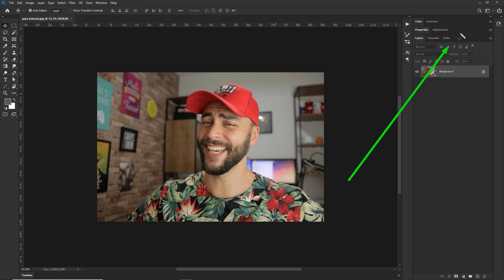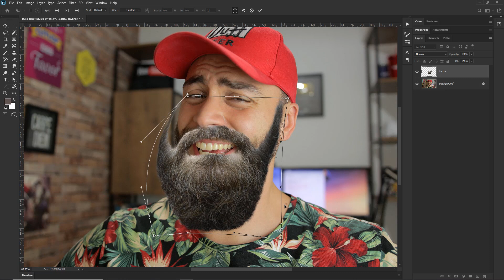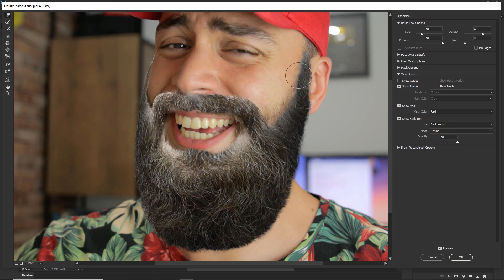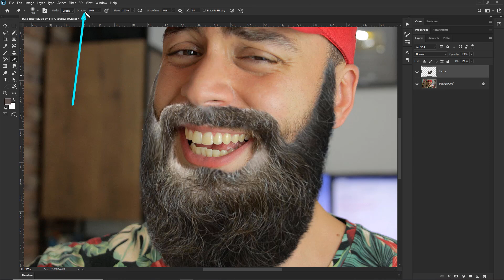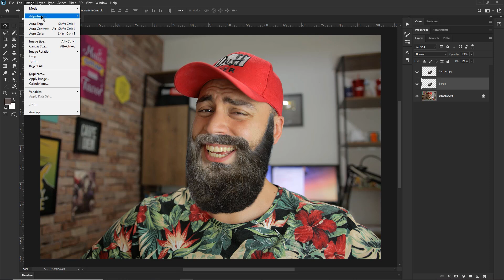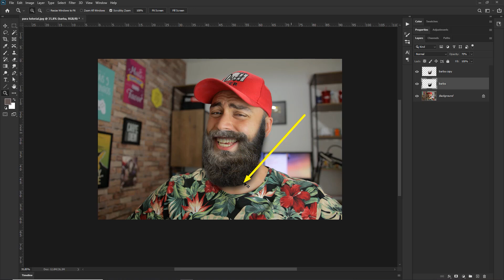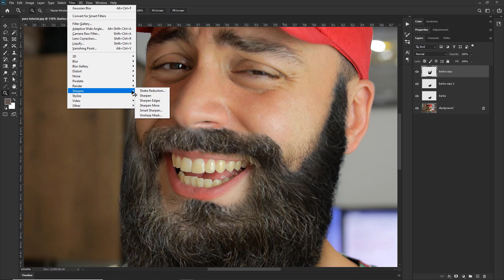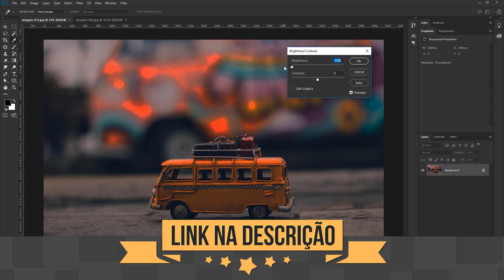Como COLOCAR BARBA com Photoshop | Tutorial Photoshop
Aprenda a colocar barba usando Photoshop.